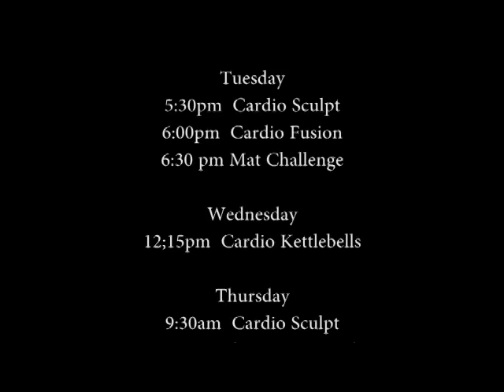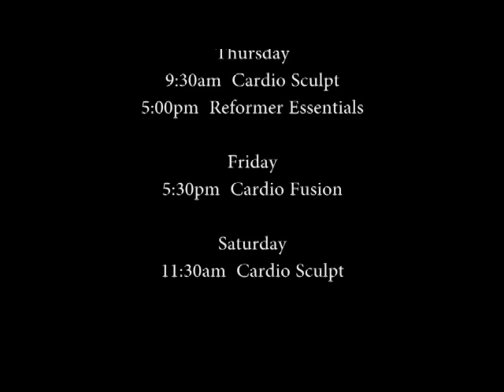New Classes Starting October 31 at Pilates 1901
Monday 12:15p  Cardio Tramp
Monday  5:30p Kettlebells
Tuesday 5:30p Cardio Fusion
Tuesday 5:30p Cardio Sculpt
Wednesday 12:15p Cardio Kettlebells
Thursday 930a Cardio Sculpt
Thursday 5:00p Reformer Essentials
Friday 5:30p  Cardio Fusion
Saturday 11:30a Cardio Sculpt